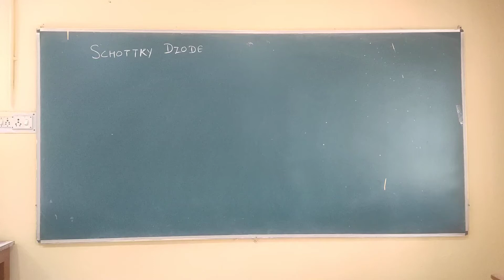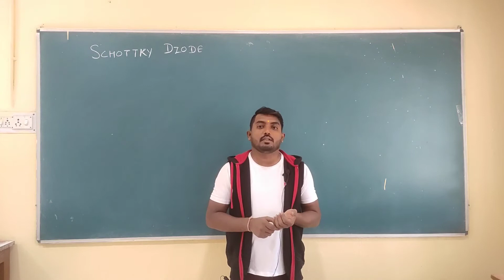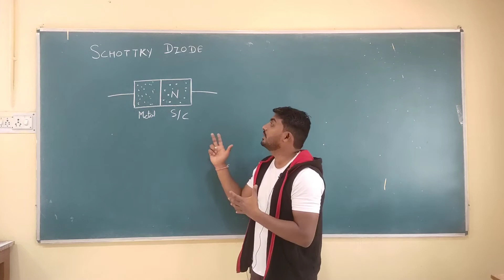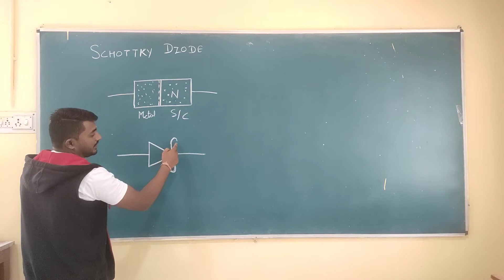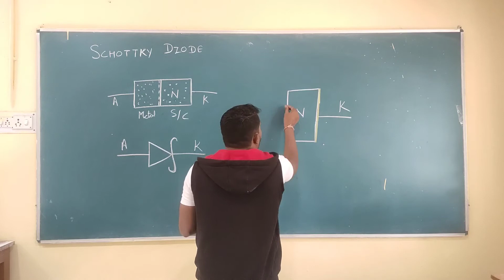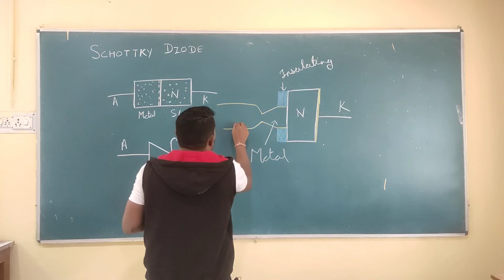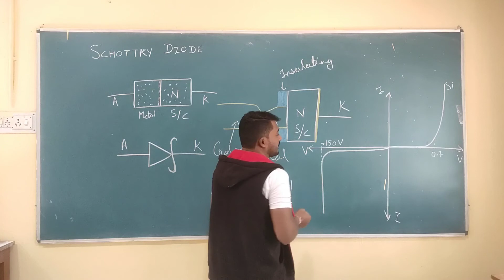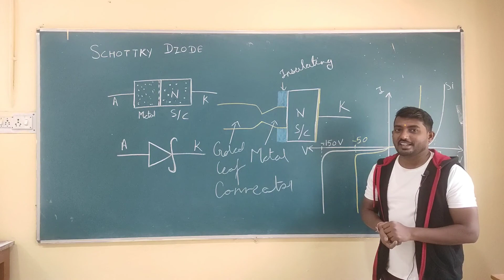Unit-IV (L-82): Schottky diode